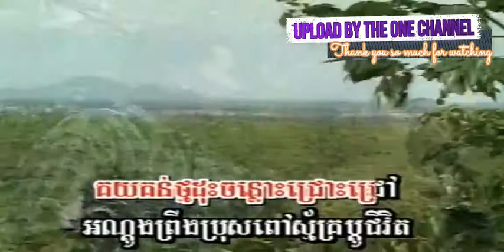សំឡឹង​ដង​ភ្នំ ទូច ស៊ុននិច​ + ឡោ សារិទ្ធ​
សំឡឹង​ដង​ភ្នំ ច្រៀងដោយ ​ទូច ស៊ុននិច​ + ឡោ សារិត ​ SM DVD VOL22 បទលេខ ០៤.@2009